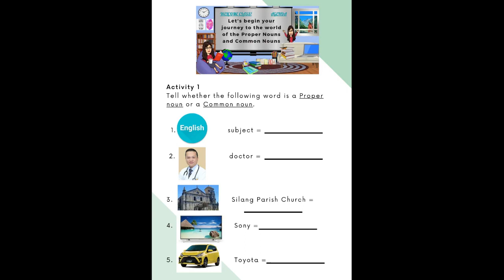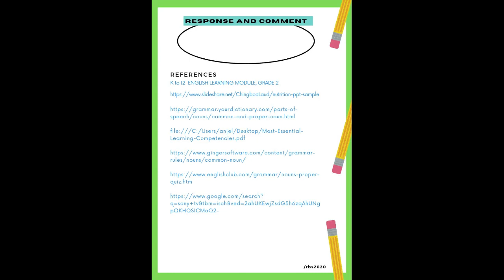Module in English 2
A MELC-based lesson in English Week 1 Q1,  proper ad common nouns